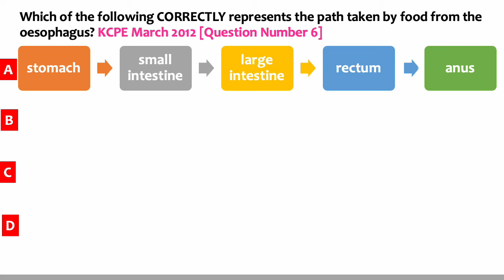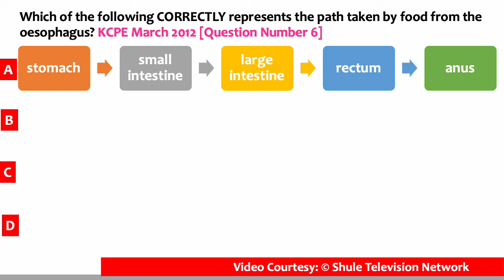The Human Body: Digestion path in a minute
The lesson identifies the path taken by food from the oesophagus during digestion.